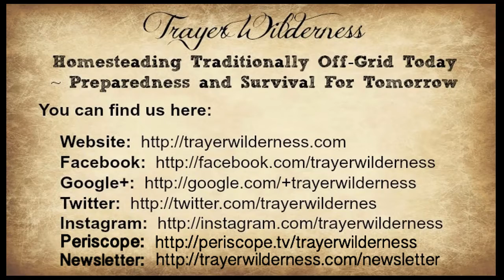Coyote Trapping 2017 No Yots Today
No Yots today, but Glen is preparing for bobcat season which opens tomorrow.